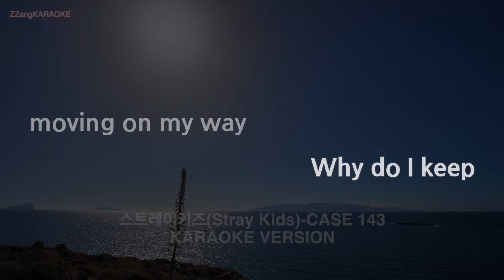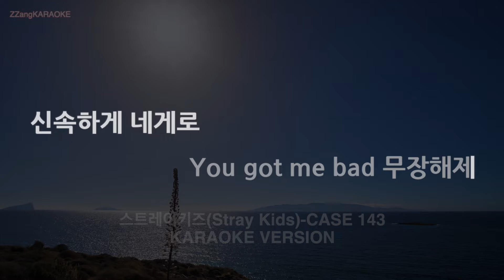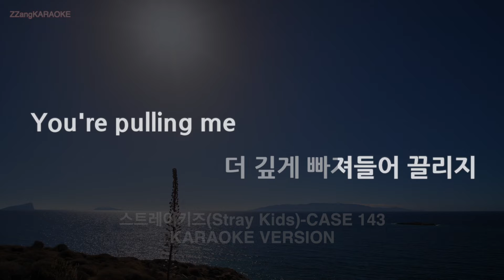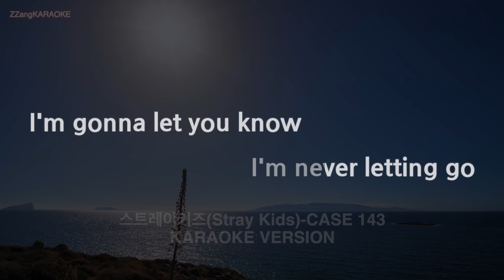[짱가라오케/노래방] 스트레이키즈(Stray Kids)-CASE 143 (MR/Instrumental) [ZZang KARAOKE]